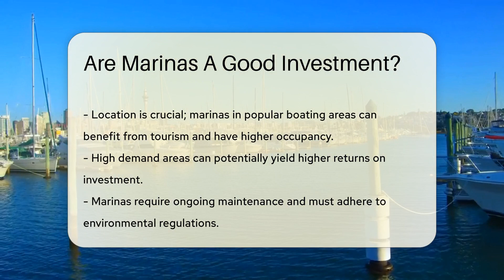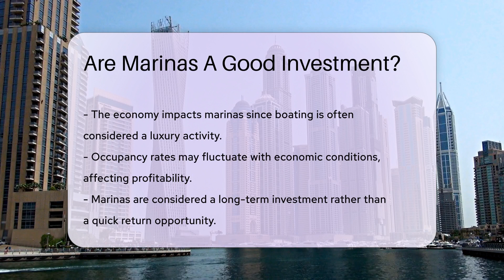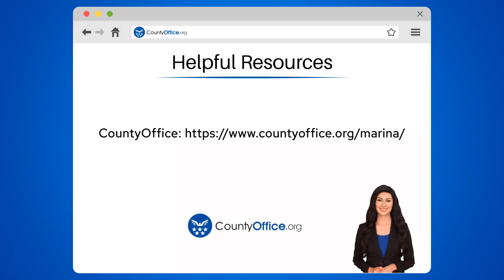Are Marinas A Good Investment? - CountyOffice.org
Are Marinas A Good Investment? Investing in marinas might seem like charting unknown waters, but it could lead to a treasure trove of opportunities for the right investor. In our latest video, we explore the potential of marinas as an investment. From their niche appeal to the diverse revenue streams they can offer, we delve into what makes these waterfront properties more than just a place to dock boats. We also weigh anchor on the challenges and considerations that come with owning a marina, such as maintenance costs, environmental regulations, and economic fluctuations.

Join us as we navigate through the ins and outs of marina investment, and discover whether this unique sector of the real estate market could be a golden opportunity or a siren's call for investors. Remember, understanding the market is crucial, and patience is as important as a steady helm when it comes to long-term investments.